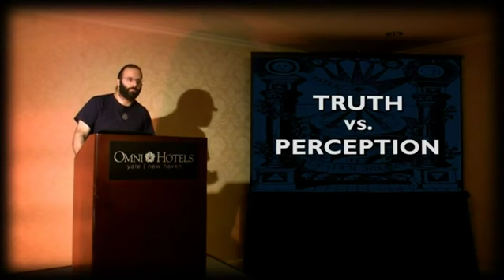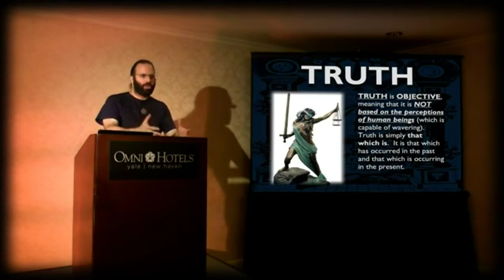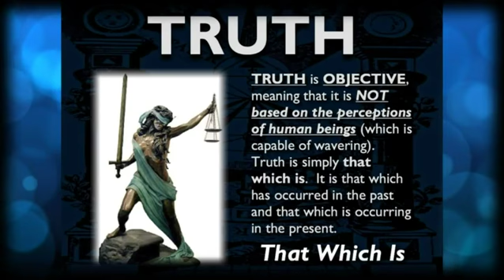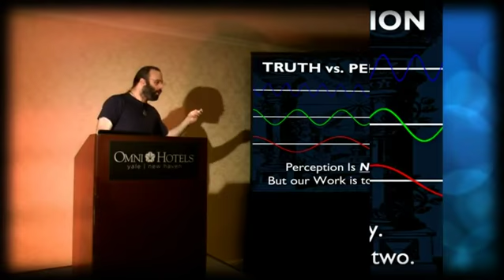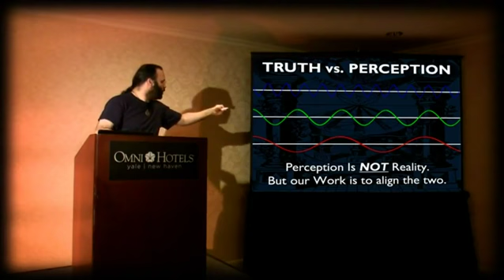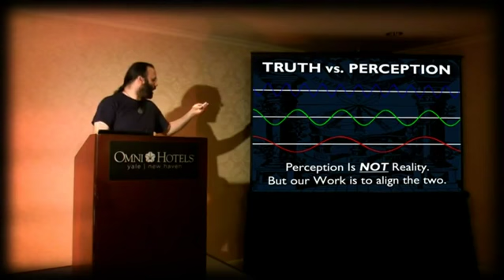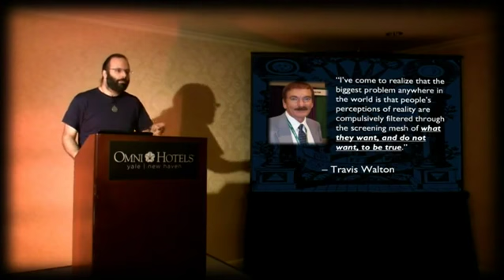Mark Passio on Truth vs Perception - Natural Law Seminar - October 2013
This is a clip from Mark Passio's Natural Law seminar from October 19, 2013.  Here are the links for the full presentation:

Mark Passio's Natural Law Seminar - Natural Law: The REAL Law of Attraction 1 of 3 (morning)
Mark Passio's Natural Law Seminar - Natural Law: The REAL Law of Attraction 2 of 3 (afternoon)
Mark Passio's Natural Law Seminar - Natural Law: The REAL Law of Attraction 3 of 3 (evening)

Mark Passio - A Call To Rise Up and Awaken the Others - Part 1 of 2 - WOEIH #127 - October 21, 2012

Mark Passio - A Call To Rise Up and Awaken the Others - Part 2 of 2 - WOEIH #127 - October 21, 2012

Passio: We're In A Police State Now! The Police & Military Must Be Reached! - June 4, 2013

Mark Passio on Loss of Freedom & the State of Humanity - Guy Next Door Speaks radio - May 26, 2013

Passio - Why We're Not Free Now & How We Become Free - Great Info To Know - September 8, 2013

Passio - Everything I Neeeded To Know In Life, I Learned By Watching The Wizard Of Oz

He recommends that people start at podcast #1 and simply work through them in order, at their own pace.